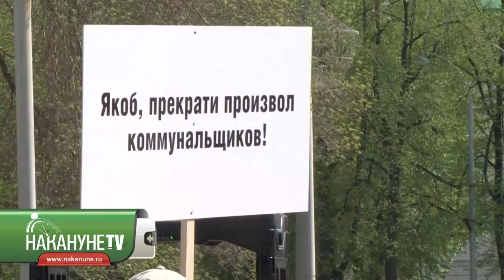В Екатеринбурге 2 тысячи человек требовали отставки команды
Жители Екатеринбурга сегодня вышли на большой митинг за отставку команды городской администрации и конкретно сити-менеджера Александра Якоба. Как передает корреспондент Накануне.RU, по данным организаторов, в митинге приняли участие около 2 тысяч человек.